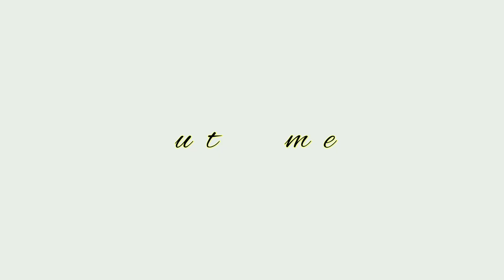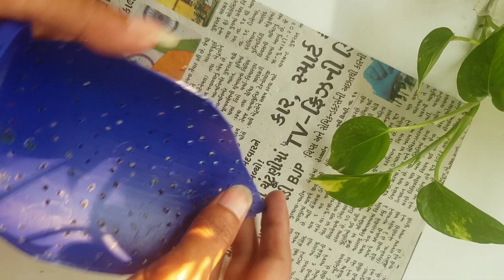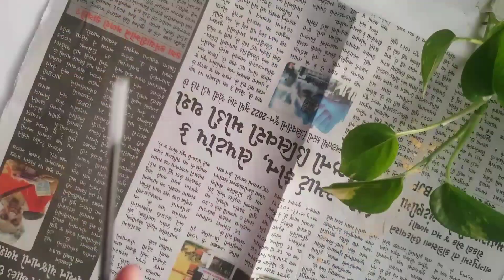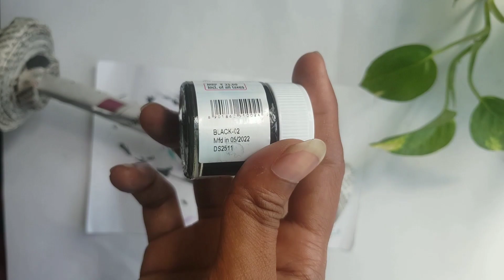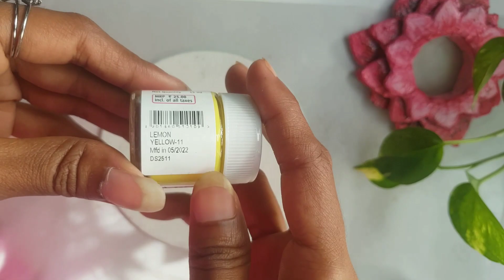Diwali Home Decoration Ideas2022| Best out of Waste craft |यक़ीन नहीं होगाeverything is made at home😱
Hi everyone! I hope you are all doing well
Diwali is knocking the door and we are all want to decorate our home  so, I have come to share 3 Diwali Decor ideas made from best out of Waste. I hope it will be helpful for you if yes then do like this video ☺️.

Tea-Light Holders
00:25 - Clay & Mirror tea-light holder
03:54 - Diya Stand
07:08 - Lotus tea-light holder

2. Mouldit Clay